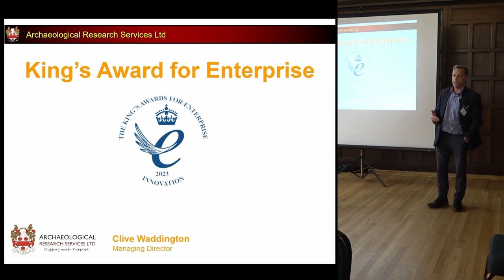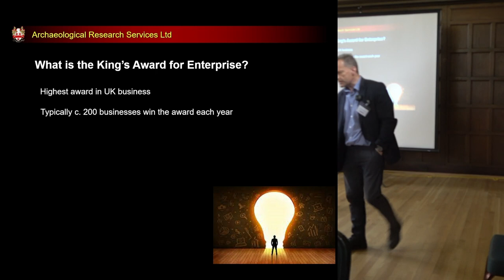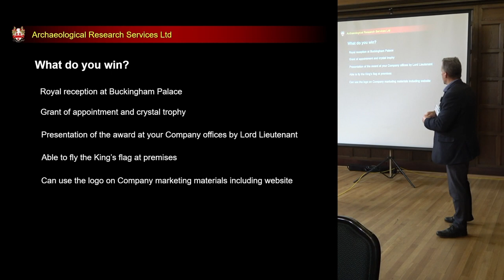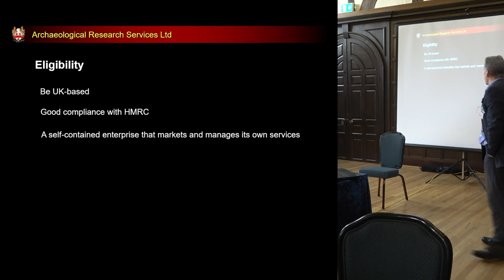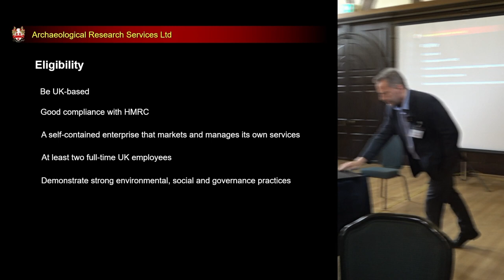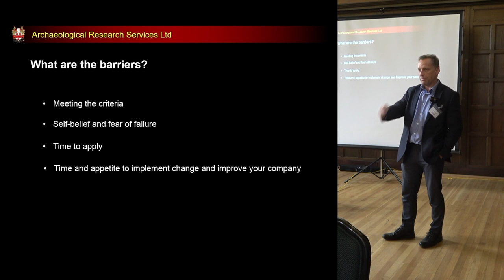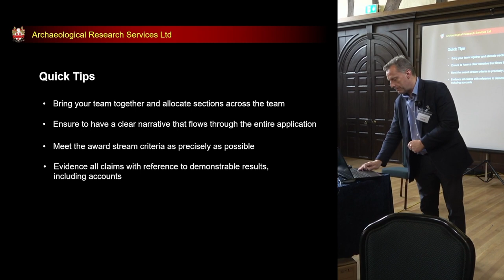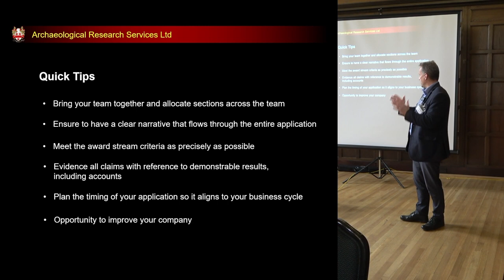King's Award for Enterprise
Clive Waddington (Archaeological Research Services)